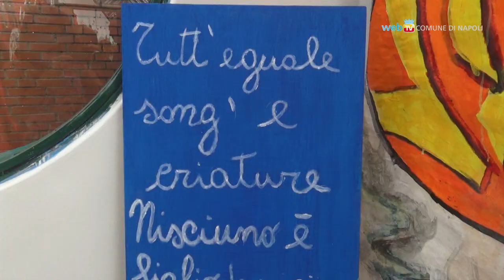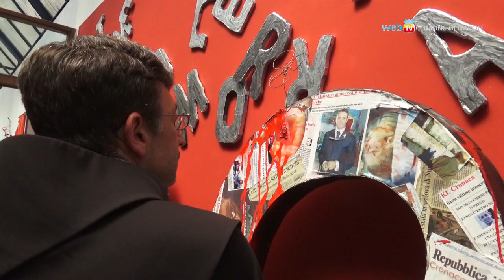Il Museo della Legalità dell'Istituto Rodari-Moscati di Miano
Inaugurato il Museo della Legalità dell'I.C. 64° Rodari-Moscati: un presidio sul territorio dell'area nord di Napoli per contrastare dispersione scolastica, bullismo e criminalità minorile.